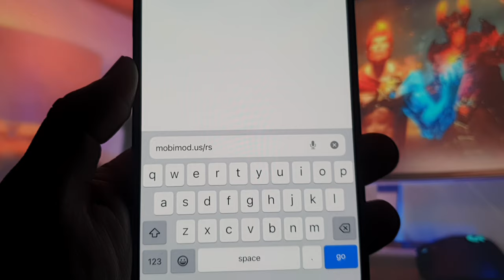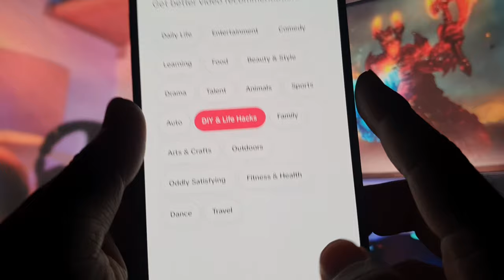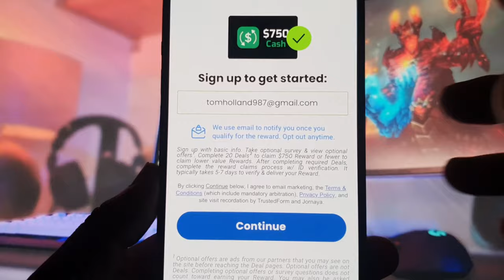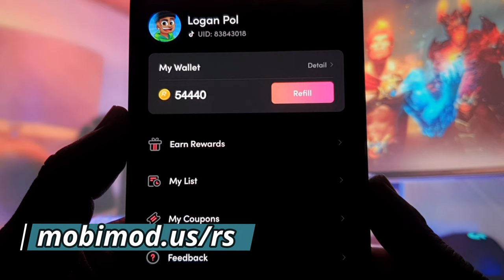ReelShort Hack 2024 🔥 ReelShort App Mod Unlimited 999999 Free Coins [iOS & Android]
Welcome back to another tutorial. Today I show how to get free ReelShort 2024 coins using this brand new ReelShort 2024 hack ios android! It's seriously an awesome method and you can also get unlimited coins using this as well! With this hack mod apk you can get unlimited free coins into ReelShort 2024 within few minutes, it is not complicated process just follow the instructions into this video tutorial and you'll make it.

In today's video i will show you a easy way to get free coins with this amazing ReelShort hack video, this is a ReelShort glitch support on all devices.

The gaming tools are works 100% free and Secure! With this method, anyone can easily get unlimited of coins also massively improve the gaming experience. It is very easy, if you follow these tips, you'll be able to do it in just a few minutes.

ReelShort app and you want to play the best one. Finally you have chosen ReelShort app. Also you want the app to be in your control. When playing the app you can access ReelShort MOD APK that you will learn from the video how to hack ReelShort. The video ReelShort Hack is having everything well explained that will allow you to experience it in a better way.

ReelShort hack tutorial! In this video, we'll guide you through the process of using a hack mod to gain unlimited coins, hearts, and lives on both iOS and Android. If you're a ReelShort enthusiast looking to enhance your gaming experience, this step-by-step guide is a app-changer. Join us as we reveal the secrets behind this hack and show you how to take your ReelShort skills to the next level.